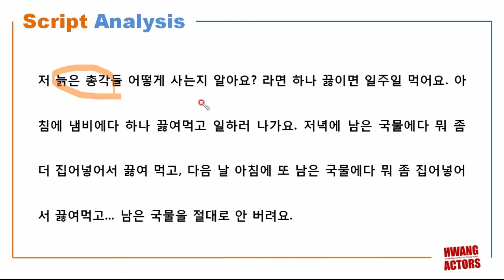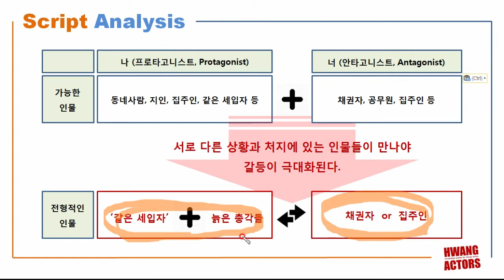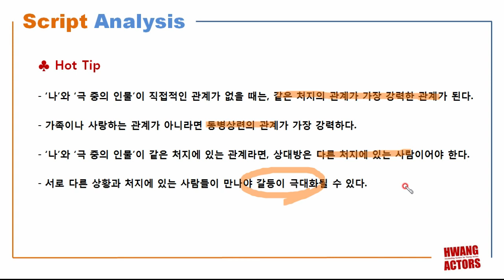[실전 대본분석9] 동병상련의 관계를 만들어라.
(강의 예문)
저 늙은 총각들 어떻게 사는지 알아요? 라면 하나 끓이면 일주일 먹어요. 아침에 냄비에다 하나 끓여먹고 일하러 나가요. 저녁에 남은 국물에다 뭐 좀 더 집어넣어서 끓여 먹고, 다음 날 아침에 또 남은 국물에다 뭐 좀 집어넣어서 끓여먹고... 남은 국물을 절대로 안 버려요.

- 황싸부의 실전 대본분석은 연극영화과 입시생과 배우 및 성우지망생들을 위한 제시대사 및 단문 분석법 강의입니다.
- 본 강의는 효과적인 대본분석 훈련을 위해 주어진 예문의 원작과 상관없이 예문의 내용만으로 분석이 이루어집니다.